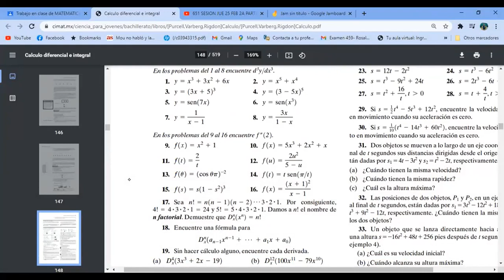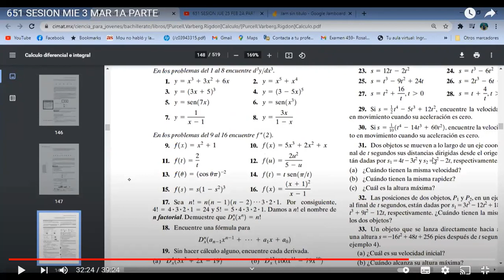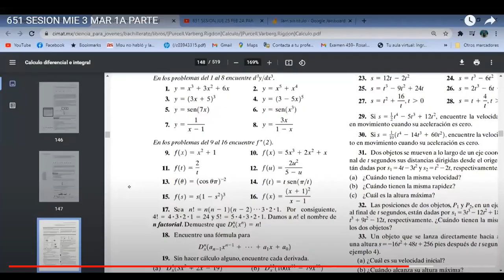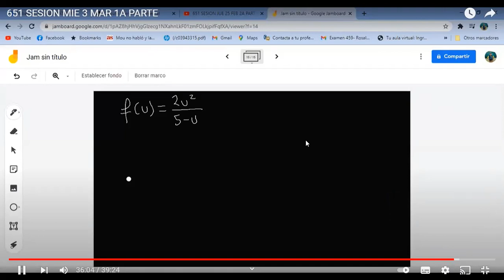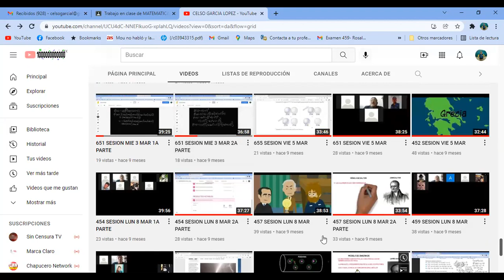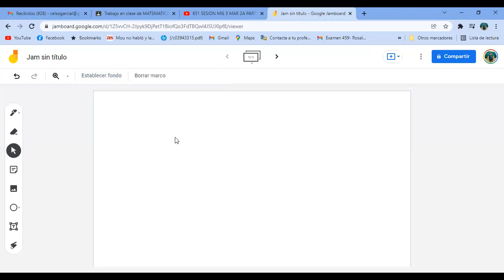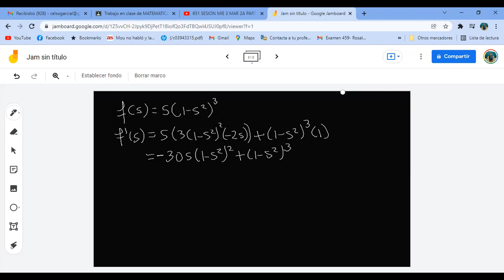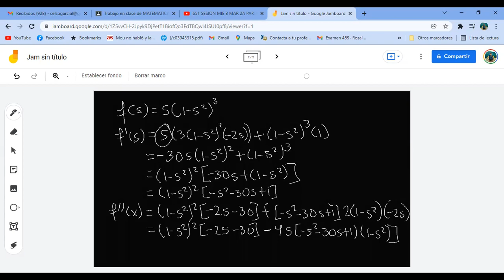651 2021 SESION MIE 15 DIC 2A PARTE